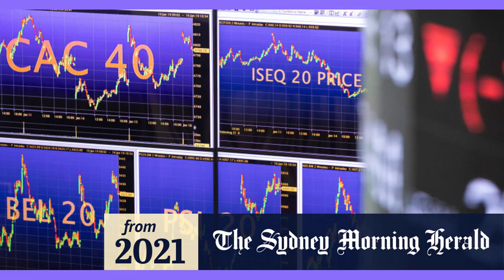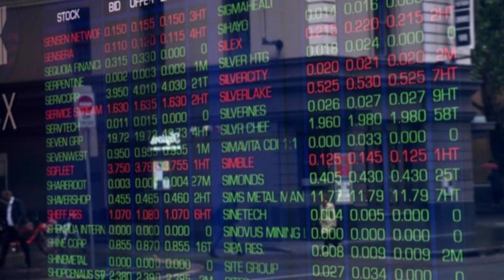Market Highlights Nvidia tumbles on US sanctions oil jumps higher again and 5 ASX small caps to watc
Morgan Stanley says it's time to buy 10-year bond after yields surged again

Aussie shares are poised to open higher despite US tech stocks reversing late in the day. At 8am AEST, the ASX 200 index futures was pointing up by +0.2%.

In New York, the S&P 500 and blue chips Dow Jones index closed flat, while the tech-heavy Nasdaq dropped by -0.25%.

The late selloff was triggered by Nvidia's announcement that the US government was restricting shipments to China of more advanced artificial intelligence (AI) chips designed by Nvidia and other US chipmakers.

Nvidia shares fell -5%, while other chipmakers like Advanced Micro Devices and VMware also slipped on the news.

General Motors was flat after the company said it was delaying its electric vehicles production plan.

To corporate earnings, Goldman Sachs fell -1.5% after reporting a 33% slide in profit. Bank of America advanced 2.5% after profit beat estimates, and its trading desk reporting their best Q3 in a decade.

Earnings season is still in early days, but there are signs corporate America may have turned the corner. Tesla and Netflix will be reporting their results later today (US time).

Market sentiment meanwhile was boosted after US retail sales data smashed expectations, rising by 0.7% in September which was more than double Wall Street's estimates.

Jim Caron at Morgan Stanley Investment Management believes it's time to add duration to your bond portfolio, ie; moving to more long dated bonds.

"Get long of bonds? No. Add duration? Yes. There is a big difference," Caron said.

"As bond yields move close to 5% for the UST 10-year, we think this is a good opportunity to reduce the underweight and add duration to portfolios."

Caron said with UST 10-year yield around 4.8% right now, it's starting to trade slightly cheap to a no-landing scenario in Morgan Stanley's estimation.

A "no landing" scenario is when the economy continues to grow above normal, while the unemployment rate stays low, and inflation cools to the 2% target and stays there.

"We still maintain a small overweight to equities and are looking for an opportunity to buy the dip. We will take our cue from changes in bond yields," says Caron.

Oil prices surged another 1% as the war escalated in Palestine, with hundreds reportedly killed at a Gaza hospital. Brent is now trading at US90.87 a barrel.

AFT Pharmaceuticals (ASX:AFP)

AFT announced it has been notified overnight that the US FDA has approved Maxigesic IV, the intravenous form of its patented pain relief medicine, for sale in the US, which represents AFT's second FDA approval within one year. The event will trigger a milestone payment of US$6 million to AFT from the US licensee of the medicine Hikma Pharmaceuticals. AFT is entitled to 65% of this under its profit share arrangements with Hyloris. AFT also qualifies for a US$2.9 million reimbursement of regulatory fees paid to the FDA for Maxigesic IV that it expects to receive in the current financial year.

Noxopharm (ASX:NOX)

New data shows SOF-VAC, Noxopharm's proprietary asset, significantly reduces mRNA-driven inflammation in animal model. In the animal study, inflammation was reduced by around 50% when comparing the inflammation induced by mRNA alone to mRNA plus SOF-VAC. This is an important finding, as many side effects of mRNA vaccines are due to inflammation, says NOX.

Galileo Mining (ASX:GAL)

Drill results at Jimberlana South prospect have highlighted emerging targets. New near surface target zones identified include: 52 metres @ 0.29g/t 3E1, 0.15% Cu, and 0.12% Ni from 8m, and 28 metres @ 0.34g/t 3E, 0.20% Cu, and 0.14% Ni from 32m within fresh rock sulphide zone.

Prospect Resources (ASX:PSC)

PSC reported significant new discovery from the Phase 3 diamond drilling programme at its Step Aside Lithium Project in Zimbabwe. Two scout drill holes returned wide intercepts of strongly mineralised pegmatite from shallow depths. Hole CDD055 has returned assays showing 23.08m @ 1.03% Li2O from 45m, including 11m @ 1.51% Li2O from 54m.

Black Cat Syndicate (ASX:BC8)

BC8 provided an update on underground diamond drilling at the 100% owned Paulsens Gold Operation. Results include: 0.24m @ 90.10g/t Au from 31.42m, 0.58m @ 11.80g/t Au from 43.08m, and 1.06m @ 5.54g/t Au from 28.33m.